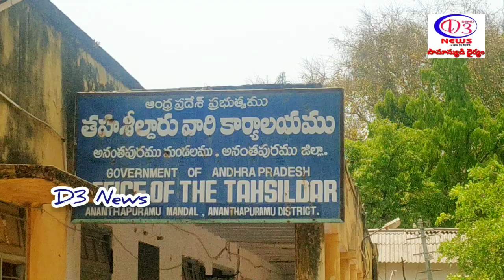ప్రభుత్వ భూములను "భూ కబ్జాదారులు" నుండి కాపాడండి ఇల్లు లేని పేదలకు ఆ స్థలాన్ని కేటాయించండి..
తహసిల్దార్ కార్యాలయం ఎదుట ఎమ్మార్పీఎస్ ప్రజాసంఘాల ఆధ్వర్యంలో ప్రభుత్వ భూములను కబ్జా కోరల నుండి కాపాడి పేదలకు సాయం చేయాలని అనంతపురం నగర సమీపంలో భూములన్నీ కబ్జాకు గురవుతున్నాయి దానిపై తాసిల్దార్ కో దానికి సంబంధించిన వివరాలను తెలియజేశారు